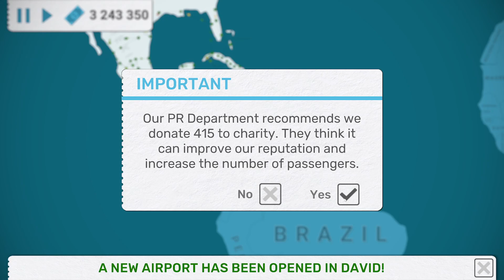String Challenge! ONE CONTINUOUS ROUTE from USA into Latin America and Caribbean - Part 2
Inspired by Drawing Dead I try the string challenge in free play.

String Challenge details:
- String all cities in one continuous route
- No overlapping routes
- Only 2 routes pr. city unless you are redoing the string or in case of shutdowns
- Minimum amount of overfilled cities during the play

 It's actually all about making a route that will be a BIG circle around the map!

About the Game:

Develop your own transport network in various countries and cities. Open new routes, buy new planes and upgrade them, increase the capacity of the airports. Play Fly Corp and become the richest airline tycoon in the world of airports!

In this airline commander game, the whole world is your playing field! Almost 200 countries and thousands of cities all around the globe are available to build airports and expand your airline! Become the founder of the biggest and most profitable airline empire in history!

DEVELOP AIR TRANSPORT ROUTES

Different locations require good airline management skills as you’ll have to adapt to different conditions. For instance, European distances are short, and it’s very easy to manage the passenger flow here, while popular transatlantic routes will make you think more about travel time and expenses.

CONTROL THE PASSENGER FLOW

The airport game features an advanced passenger flow system. All the cities are designed according to their real analogs, and the population numbers are true. The more population figures are, the more people would like to fly by your airplanes. Each passenger has their own destination, and they’ll fly with transfers if there are no direct routes.

UPGRADE AIRPORTS & AIRCRAFTS

Since you don’t have enough money to connect each city to all the other cities, you should analyze the situation and make important decisions about where the transport hub is going to be situated. Planes, as well as airports, have their maximum capacity. You’ll lose profit even if one of them gets overloaded. So, you should learn to run your airline business as fast as you can!

PLAY VARIOUS GAME MODES

The idle tycoon airplane game includes 3 addictive game modes: Unlock All Countries, Scenarios and Free Play!

- In the Unlock All Countries mode, your goal is to open every country in the world and cover the whole game map with your airline network. It’s necessary to unlock a new country every 6 minutes, or you’ll lose.

- Scenarios are various cases with certain pre-set conditions and goals to reach. For example, your airline should survive for some period of time or generate a specific amount of money. Each scenario is unique: for instance, you should quickly connect constantly unlocking airports or rebuild your air transport network due to virus outbreaks in a country.

- If you like idle tycoon games, Free Play is a perfect choice for you! Develop your own airplane network in various countries as long as you can without any limits. Could you become the one & only airplane tycoon in the world of airports?

MEET REGULAR CHALLENGES

Random events won’t let you get bored! Your daily airline management routine will be followed by positive (e.g. investments into your company), negative (disasters blocking flights to some countries or departure), or even ridiculous (a businessman sued you because of spilled coffee in turbulence zone) events. You’ll never know what to expect in this manager game!

COMPETE WITH OTHERS

Conquer the players’ leaderboard! Get additional game points for transporting passengers, complete scenarios, earn money to buy more advanced airport infrastructure. Climb the ladder of success and become the best airline manager!

Are you ready to become a real airline tycoon? Play Fly Corp and develop the biggest air transport network in the world! Download the airline simulator tycoon game now for free!